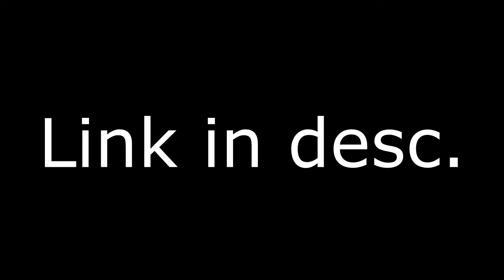► GALAXY PACK ◄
1 download = 1 like? :D
my boi Jim showed me how to do this type of style w/ the diamond sword ;)
and i used some things in his previous packs like his pots b/c i suk.